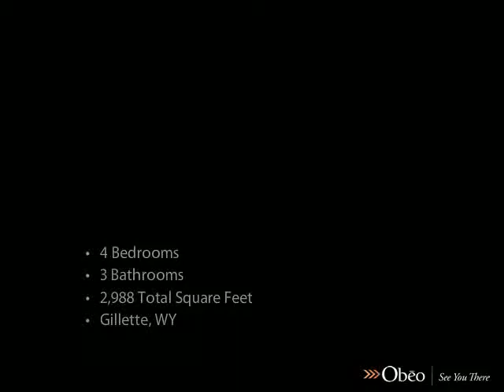3004 Fitch Dr Gillette WY 82718 - Shirley Pettigrew - ERA Boardwalk Real Estate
Once in a lifetime. Formal living and dining room. Large kitchen with eat-in area opens to family room, lots of storage, covered patio, and privacy fenced back yard! Nice! Call Shirley Pettigrew 680-9758 for your private showing.